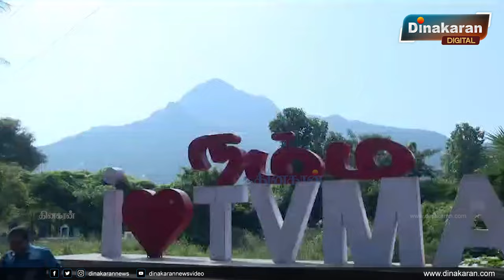அண்ணாமலையார் கோவிலில் விமரிசையாக நடைபெற்ற திருவூடல் திருவிழா..! | Thiruvannamalai | Dinakaran